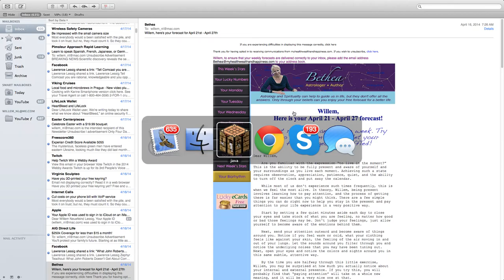MC War Ep 2